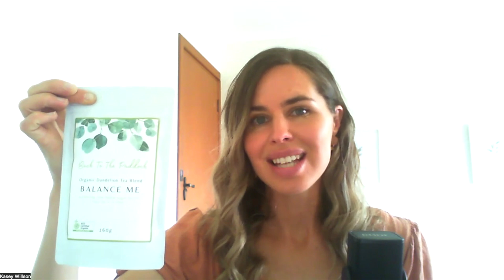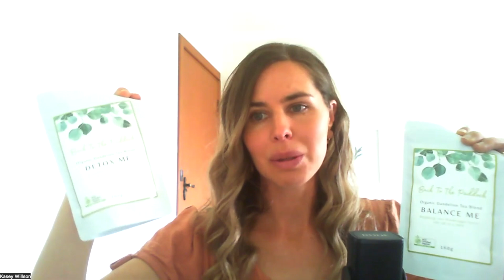The NEW Hormone Health Product Range Is Here!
Want help with your skin, sweet cravings, period pain, puffiness, headaches or just love to indulge?

Learn about the first two products in the Back To The Paddock product range.

Here to:

💚 Cleanse Your Liver
💚 Improve Digestion
💚 Balance Blood Sugar Levels
💚 Boost Metabolism
💚 & Balance Your Hormones